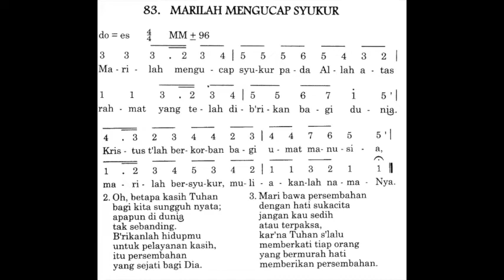Gita Bakti 83 (Marilah Mengucap Syukur) | Cover Lagu Ibadah GPIB | Rohani Kristen | Jeffry Siregar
Gita Bakti 83 (Marilah Mengucap Syukur) | Cover Lagu Ibadah GPIB | Rohani Kristen | Himne | Jeffry Siregar

Tim Kerja Gita Bakti 2012

1
Marilah mengucap syukur pada Allah
atas rahmat yang telah dib'rikan bagi dunia.
Kristus t'lah berkorban bagi umat manusia,
marilah bersyukur, muliakanlah nama-Nya.

Aransemen: Jeffry Siregar

Jika mau request iringan GB, KJ, PKJ, NKB, silakan komen di bawah ini.